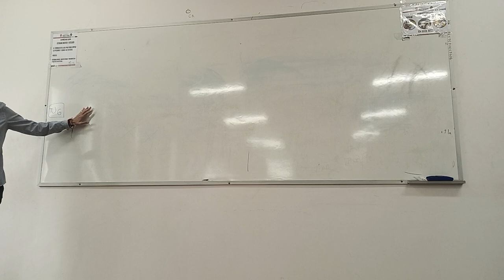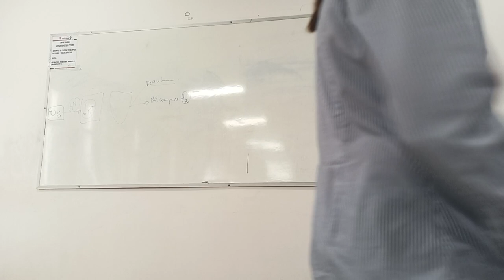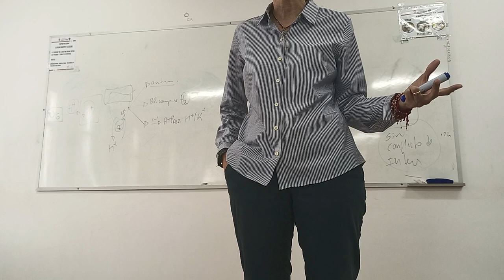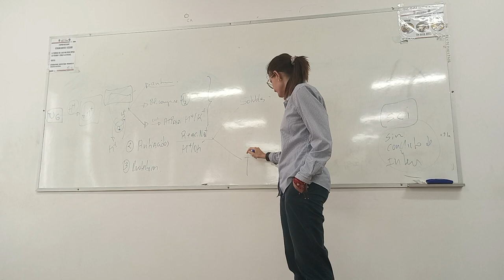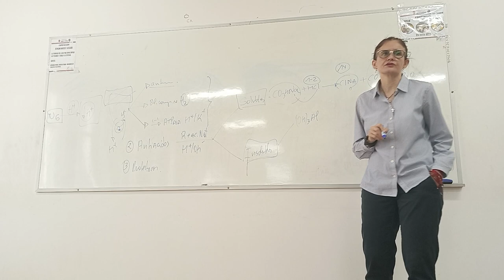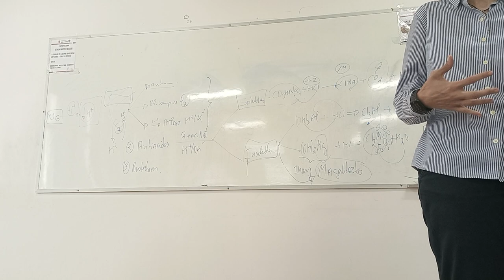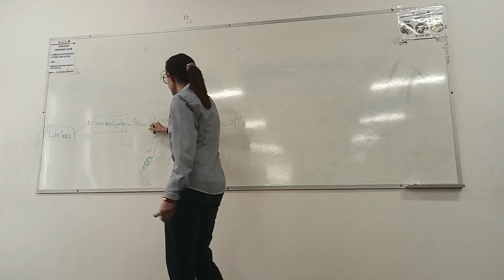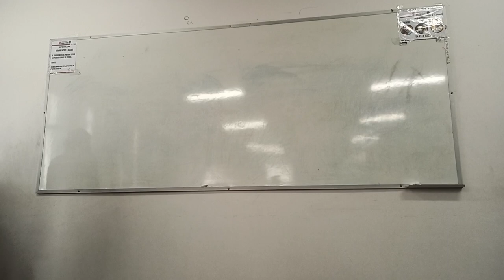CLASE 40 Farmacología presencial - parte 1